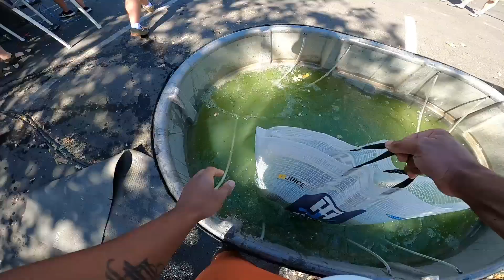FLW High School Open Clearlake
The kids had a blast catching fish out on clear lake. These 2 are the youngest anglers in the club that compete against other jr teams as well as high school teams.